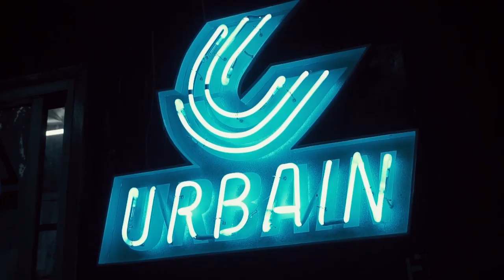INDUSTRI MUSIK DAN SNEAKERS DI MASA KARANTINA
Host :
Febian Kreate